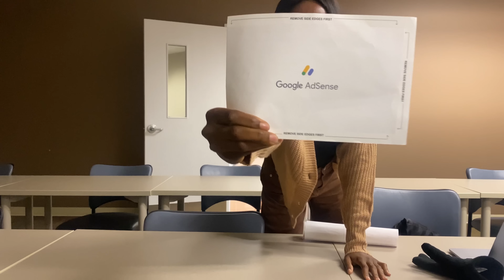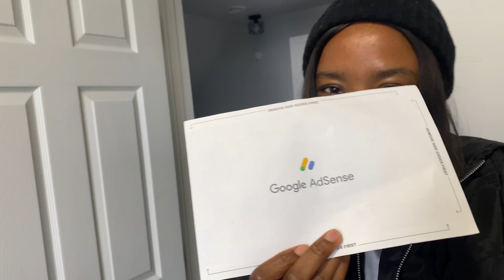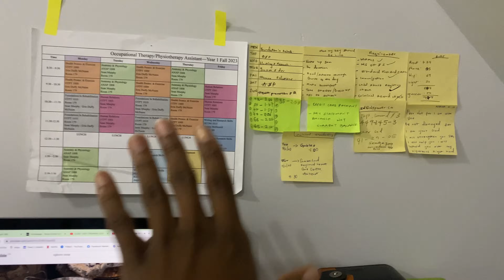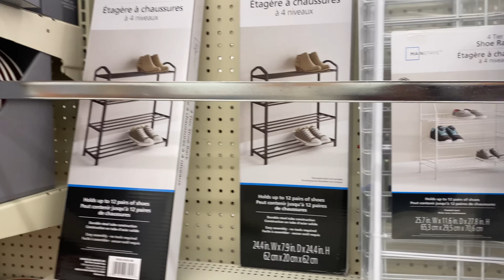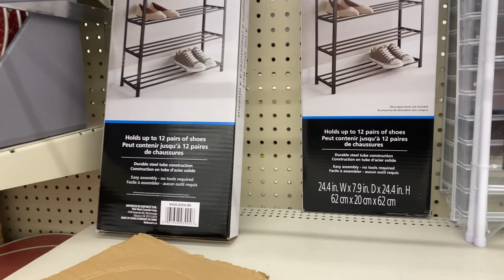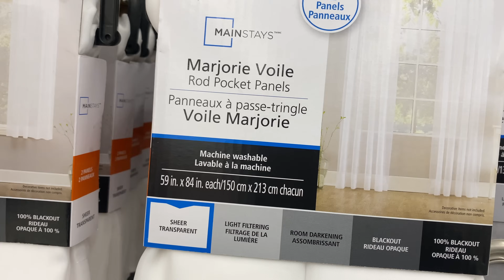My first snow experience + my Google Adsense is here + shopping for my apartment & more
FAQ:
What do you edit with? Capcut on my MacBook Pro 2018